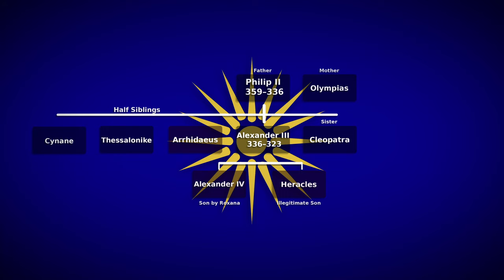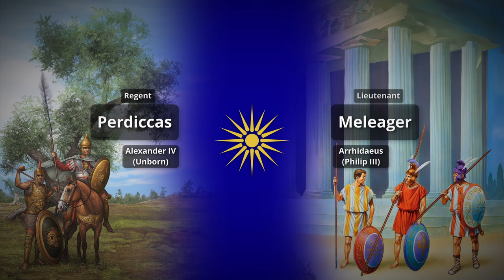First War of the Diadochi - Wars of Alexander's Successors | 323 - 318 BC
Macedonia had never been more than a Greek backwater but with the Conquests of Alexander the Great in the late 4th century BC it turned into one of the largest empires in history. But On June 10, 323 BC Alexander the Great died, The empire was left with no clear successor and Perdiccas was named regent. After the Lamien war in Greece, several of the Satraps would revolt starting the first war of the Diadochi.

'Intrepid'; 'String Impromptu Number 1'; 'All This'; 'The Descent';

This Too Shall Pass' by Scott Buckley - released under CC-BY 4.0.

Revelations - Tristan Barton